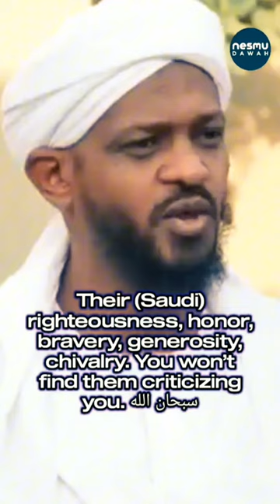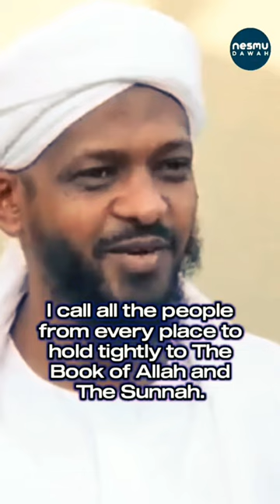Sh.Muzamil Al-Fagiri حفظه الله on Saudi National Tv